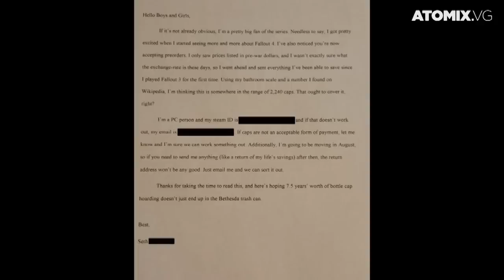ATOMIX DAILY NEWS [25/06/15] – ¿Y si gobernaran los aliens?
Las noticias sobre videojuegos siguen y siguen! Por eso les traemos un resumen con lo más importante del día en un formato de video para que lo vean de la manera más cómoda desde cualquier dispositivo. ¿No estás en casa? ¡No te preocupes, ya que también puedes verlo en tu celular!

01.- Muestran por primera vez gameplay de XCOM 2

02.- Fan logra pagar Fallout 4 solamente con corcholatas

04.- Games with Gold regalará dos juegos nuevos cada mes

¿Cuál fue la noticia que les pareció más interesante? No olviden compartirnos su opinión dentro de la sección comentarios.